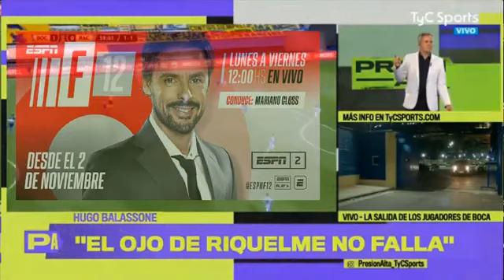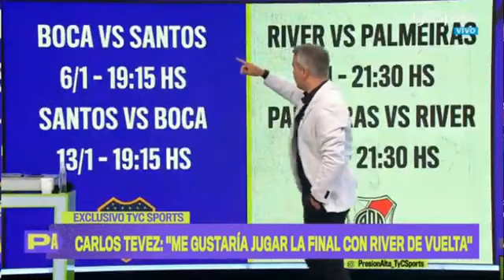Presion alta 23 diciembre 2020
Boca elimina a racing de la libertadores, todas las repercusiones